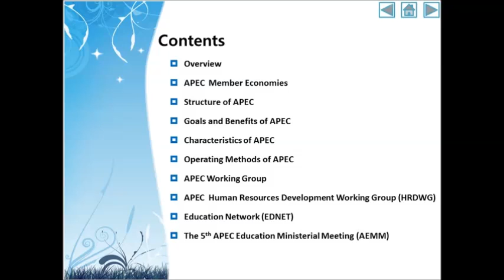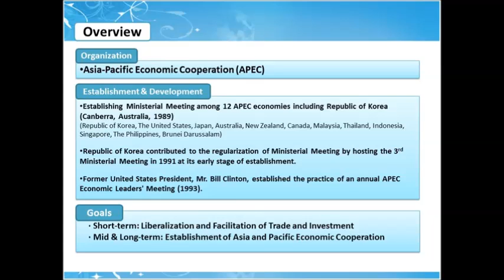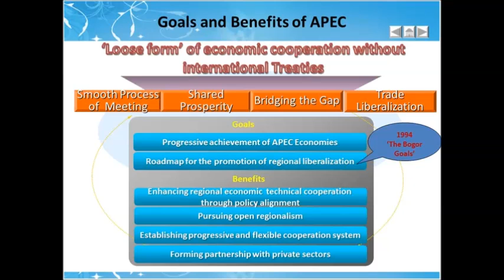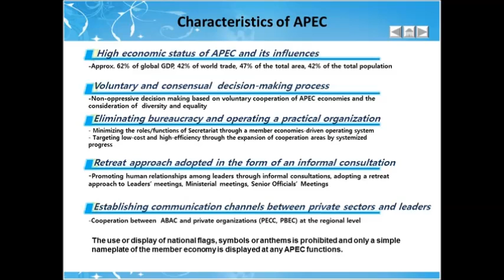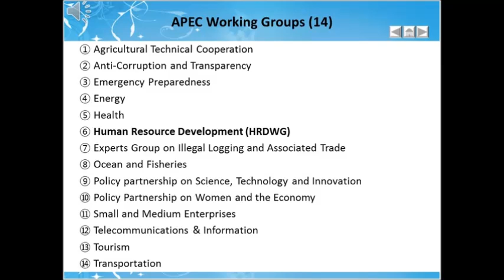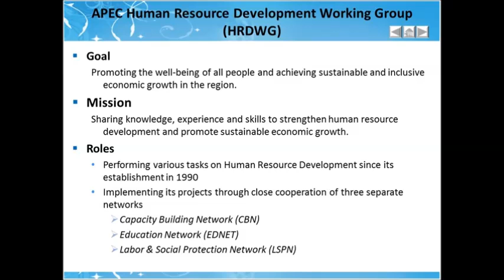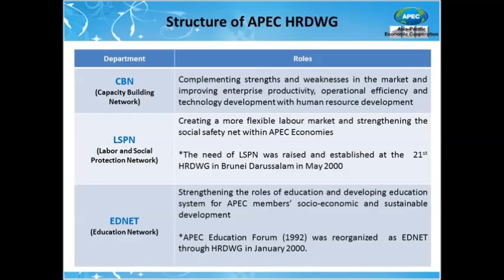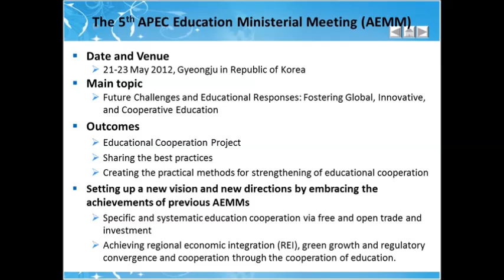Understanding of APEC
This is a short video clip explaining the basic ideas and principles of Asia-Pacific Economic Cooperation(APEC).